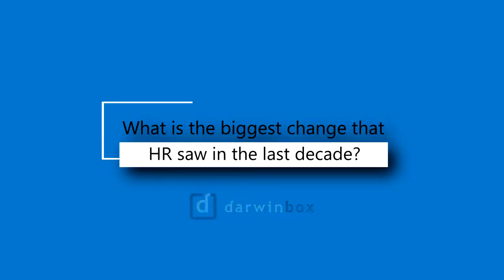Darwinbox presents HR Evolution Series Ep2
In this short video, leaders around the world provide an insight about how HR & HR Tech is going to shape in the future.